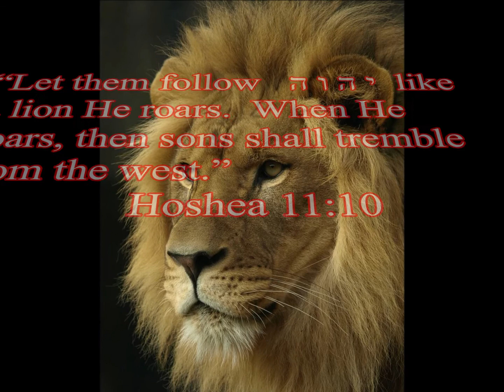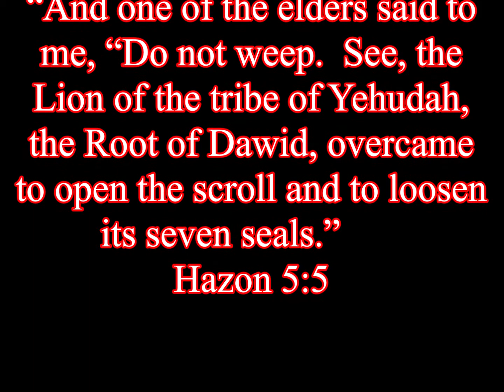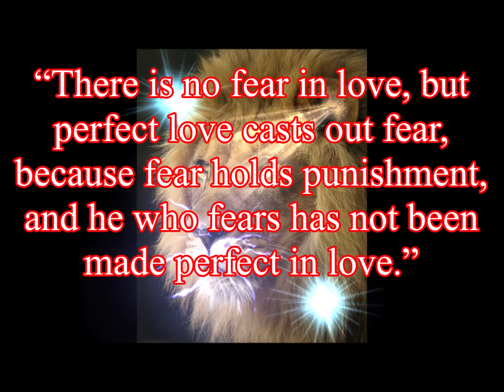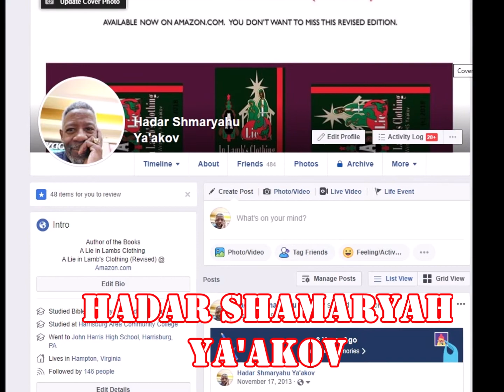The Fearless Lion2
Why the Lion is considered and called the King of the Jungle.